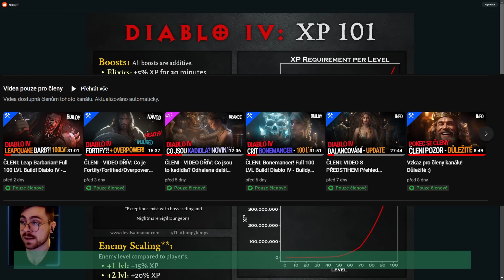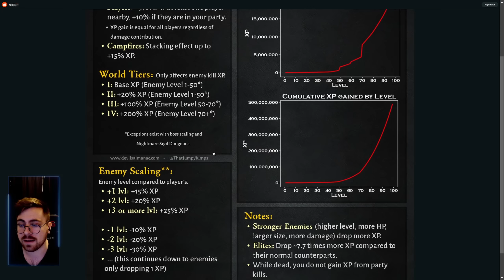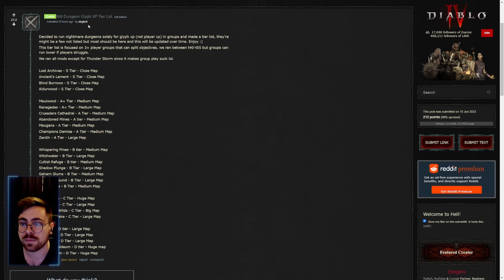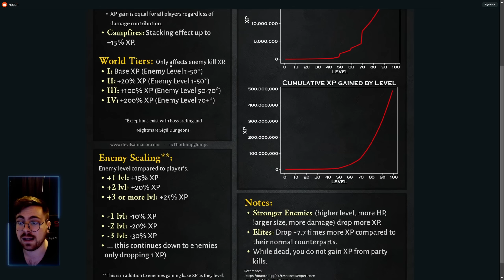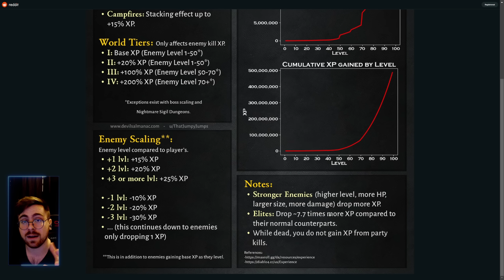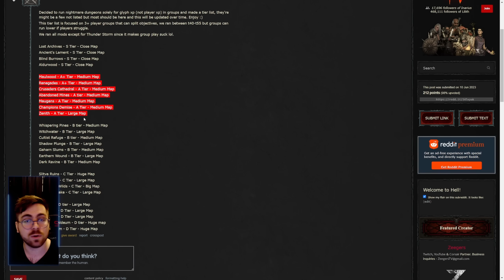Jak efektivně získávat zkušenosti / expit?! Diablo IV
Čau lidi!
Vítám Vás u nejnovějšího videa! :) Dneska se podíváme na hru Diablo IV :) Pokud mě chcete podpořit dejte like, sdílejte video a především odebírejte kanál! :)

ČASOVÉ KAPITOLY: